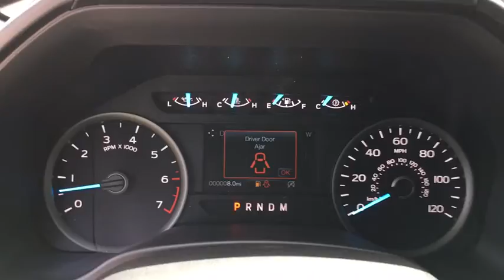2020 Ford F-150 Miami, Kendall, Miami Gardens, North Miami Hialeah FL LFC53590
Lead Foot New 2020 Ford F-150 available in Miami, Florida at Metro Ford Miami. Servicing the Kendall, Miami Gardens, North Miami, Hialeah, FL area.

***LOWEST PRICES EVERYDAY AT METRO FORD MIAMI***brbrRecent Arrival! Lead Foot 2020 Ford F-150 XLT 5.0L V8 RWD 10-Speed Automatic 2020 Ford F-150 XLT in Lead Foot vehicle highlights include, F-150 XLT, 4D SuperCrew, 5.0L V8, 10-Speed Automatic, RWD, 10-Way Power Driver & Passenger Seats, 110V/400W Outlet, 2-Bar Style Grille w/2 Minor Bars Painted Dark, 2-Bar Style Grille w/Chrome 2 Minor Bars, 4.2 Productivity Screen in Instrument Cluster, 4-Wheel Disc Brakes, 6 Speakers, ABS brakes, Accent-Color Step Bars, Air Conditioning, AM/FM radio, Auto-Dimming Rear-View Mirror, Body-Color Door & Tailgate Handles, Body-Color Front & Rear Bumpers, Box Side Decals, Brake assist, Chrome Door & Tailgate Handles w/Body-Color Bezel, Chrome Step Bars, Class IV Trailer Hitch Receiver, Cloth 40/20/40 Front Seat, Electronic Locking w/3.55 Axle Ratio, Electronic Stability Control, Equipment Group 302A Luxury, Exterior parking camera rear: With Dynamic Hitch Assist, Fixed Backlight w/Privacy Glass, Front Center Armrest w/Storage, Fully automatic headlights, Heated Front Seats, Leather-Wrapped Steering Wheel, LED Box Lighting, Panic alarm, Power door mirrors, Power Glass Heated Sideview Mirrors, Power windows, Power-Adjustable Pedals, Power-Sliding Rear Window, Pro Trailer Backup Assist, Rear step bumper, Rear Under-Seat Storage, Rear Window Defroster, Remote keyless entry, Security system, Single-Tip Chrome Exhaust, SiriusXM Radio, Speed control, Trailer Tow Package, Upgraded Front Stabilizer Bar, Variably intermittent wipers, Wheels: 20 6-Spoke Dark Alloy Painted, XLT Chrome Appearance Package, XLT Power Equipment Group, XLT Sport Appearance Package.brbrbr***JOIN THE METRO FORD FAM PROGRAM TODAY*** Your price when financed through Ford Motor Credit.  Price includes: $1000 - Ford Credit Retail Bonus Customer Cash. Exp. 09/08/2020 $1500 - Bonus Customer Cash. Exp. 09/08/2020 $2250 - F-Series Retail Customer Cash. Exp. 09/08/2020